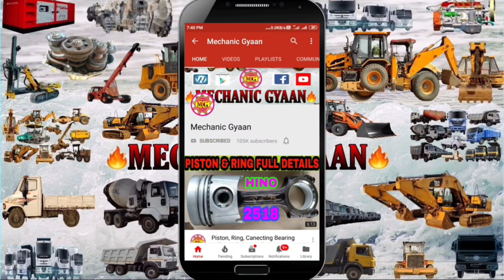Tappet Adjusting Jcb Engine in Hindi, Tappet Setting jcb-3dx jcb engine, Jcb engine tappet settings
USE ME SMART PRODUCT LINK
Smart Watch
Noise Buds
Adidas Shoe

Thanks For Watch This Videos
Share Your Friends & Like Video
Thanks & Regarde
@Mechanic Gyan@